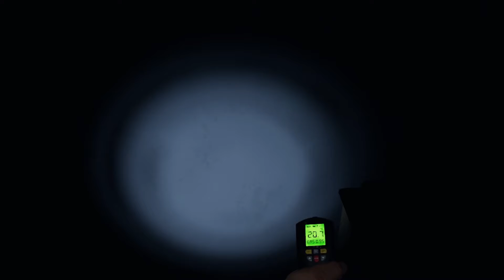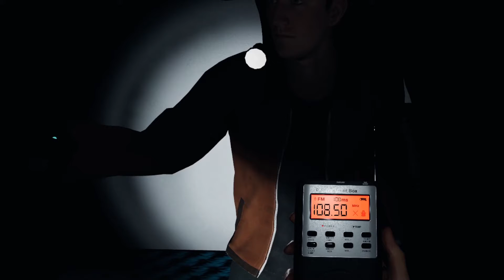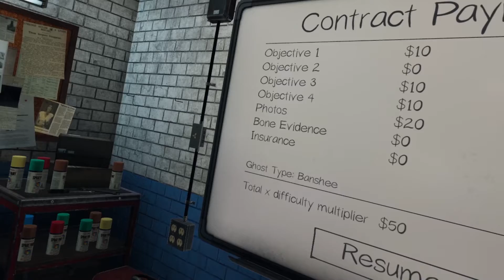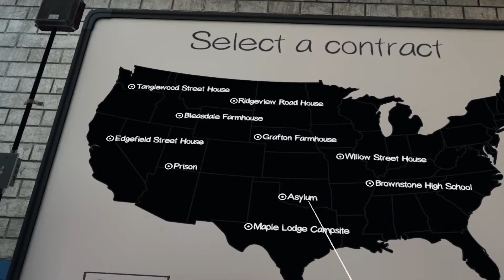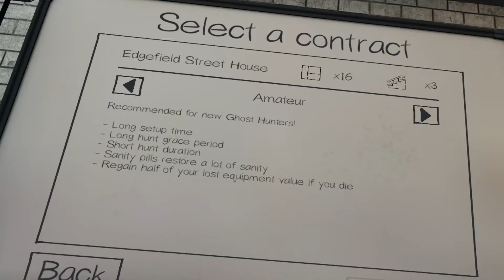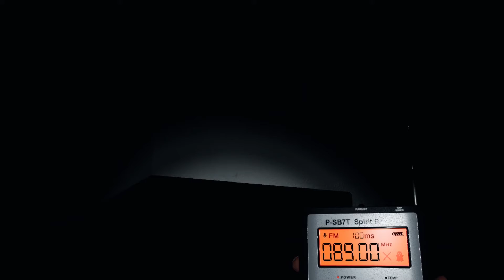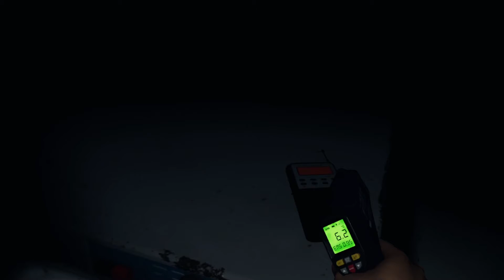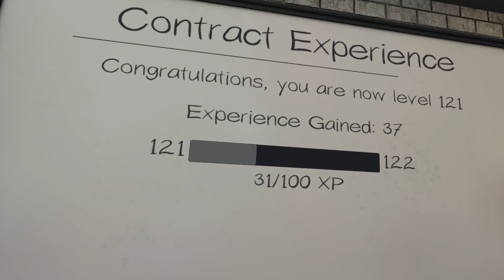Phasmophobia VR - Part 10 (Matt) - Ghosts can't hear me?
Phasmophobia is a game about hunting ghosts. Catching them? Nah, that's for the big boys. We just walk around and use equipement. Matt now has HIS OWN gaming Laptop so we can really up our game!